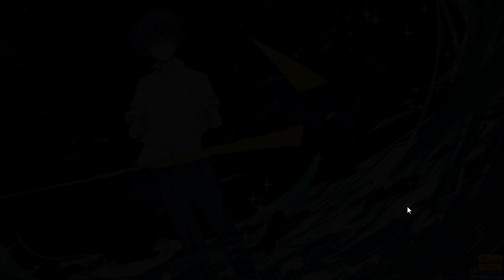[osu!mania] Camellia - Algorithm (Hitech Psy Self-remix) [Paradox] 98,05% by Kiraz